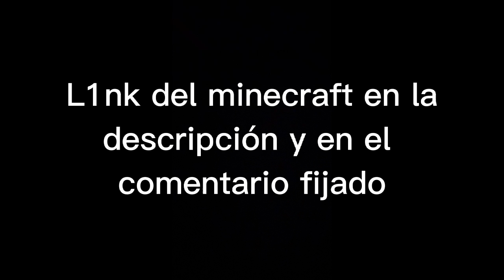Desc4rgar minecraft 1.19.20.02 por medi4fire